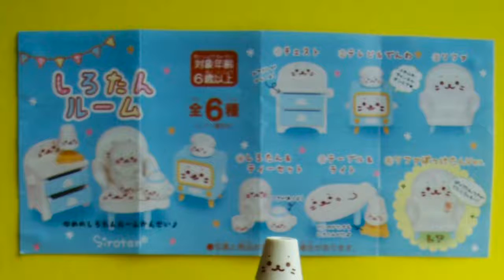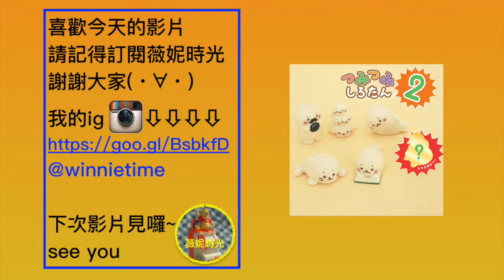[薇妮時光] sirotanしろたんルーム 小海獺傢俱 扭蛋 轉蛋＃第七集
哈囉 大家好 快來看看可愛的小海獺吧
今天分享的是只有在日本才有的扭蛋喔
真的好可惜啊 只差沒有隱藏版的QWQ
喜歡的話 給我一個讚吧